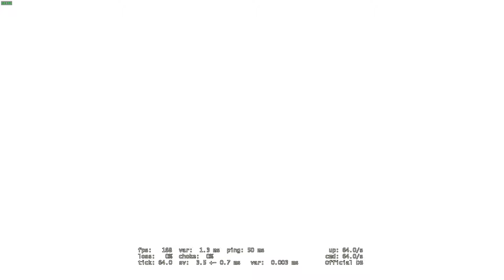GABEN PLZ NERF SCOUT | CSGO w/FishpilotGaming #1